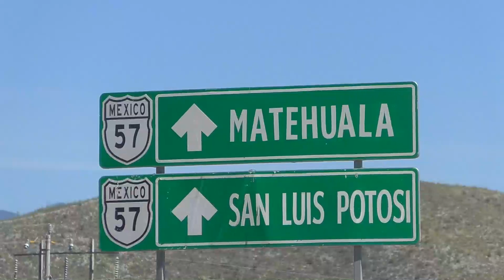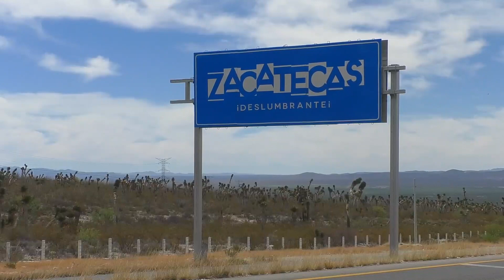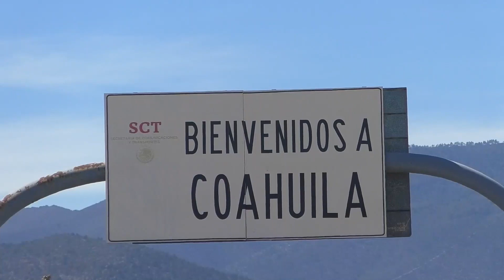Carreteras a merced del hampa: delincuencia gobierna en vías federales